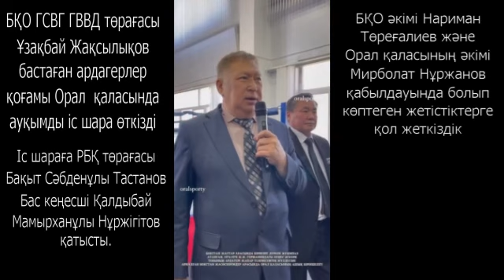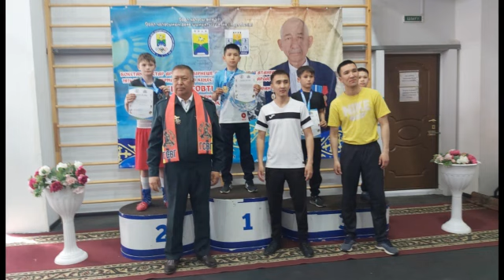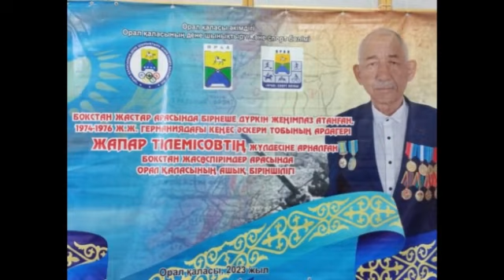Узакбай Жаксылыков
БҚО обл.ГСВГ ГВВД төрағасы  Ұзақбай Жақсылыков бастаған ардагерлер қоғамы  ЖАПБАР ТІЛЕМІСОВТІҢ  жүлдесіне арналған бокстан жасөспірімдер арасында  Орал қаласында  өткізген іс шарадан бейне көріністер.